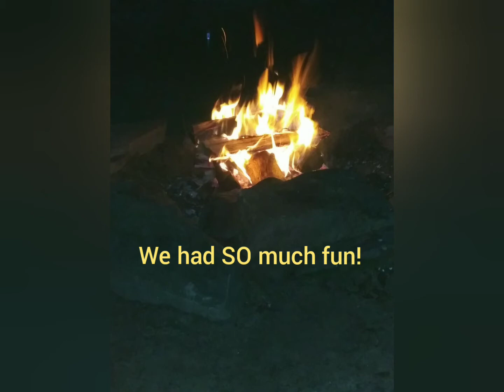Camping at River Campground in Lakemont, GA